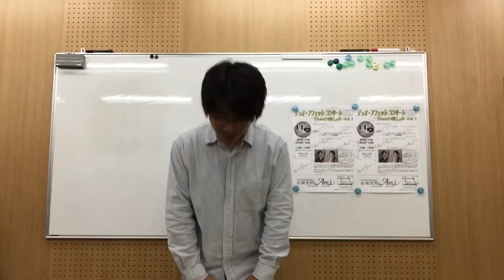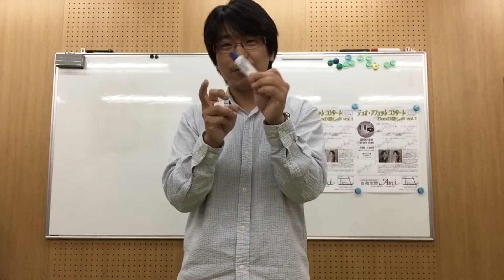【楽器のお手入れ学入門！】グリスの使い分けってご存知？｜ 三田市・神戸市北区 音楽教室・楽器店 平瀬楽器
管楽器奏者はみんなお世話になるグリス。
いろんなタイプのグリスがありますが、それぞれの特性と使い分けって意識されてますか？

■平瀬楽器 三田センター
　兵庫県三田市中央町15-16

※チャンネル登録は動画の右上にある[平瀬楽器]のマークをクリックして、リンク先のページでチャンネル登録のボタンをクリックしてください。こちらのリンクをクリックしても登録できます(^^)